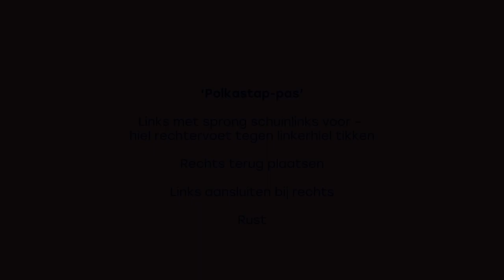'Polkastap pas' - Danspassen Vlaamse volksdans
Dit filmpje maakt deel uit van een reeks opnames van danspassen die voorkomen bij Vlaamse volksdansen.

De reeks ‘Danspassen’ is een initiatief van Lisette Luyckx (De Dansgazet), Geert Pauwels (Koninklijke Volkskunstgroep Reuzegom) en Danspunt. In samenwerking met Annelies Budts (De Kegelaar), Hugo Bulterijst en Etienne Audenaert (Koninklijke Video, Foto en Digiclub) en Johnny Ooye.

Deze filmpjes worden gebruikt ter aanvulling van De Dansbank (databank voor volksdansen) en zijn vrij in gebruik.

Bronnen:
Danstermen, Instituut voor Vlaamse Volkskunst, IVV, 2006
Leidraad voor volksdans, V.V.K.B., 1977
De Lustige Danser, 12 oude volksdansen, L. Doms, uitg. Caritas, 1938
Dansereye, Volkskulturele Gemeenschap Antwerpen, 1948
Terminologie, Katholieke Vlaamse Volkskunstfederatie, Antwerpen, 1952
De Danssleutel, Een vaktaal voor een Systematiek van de volksdans, Danskant, (6de druk) 2019